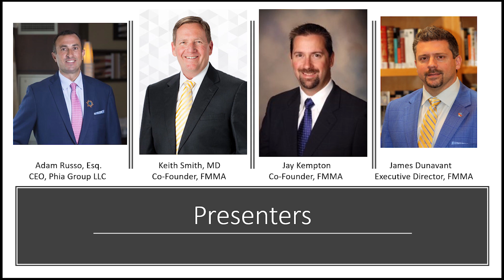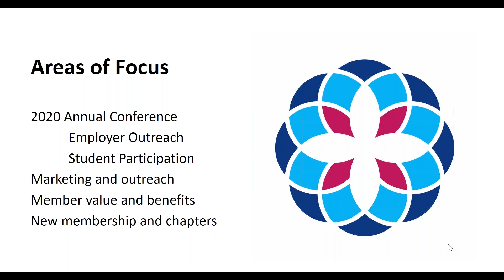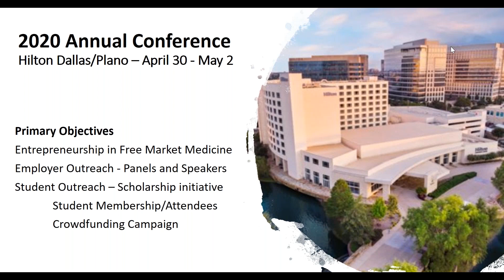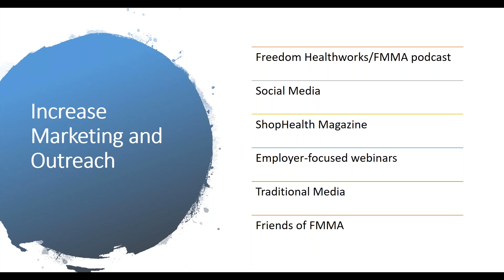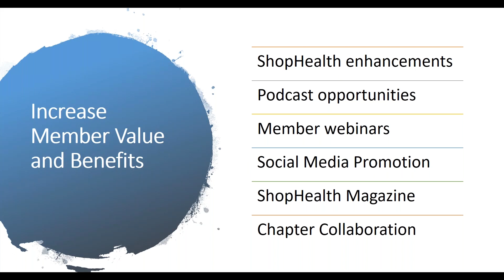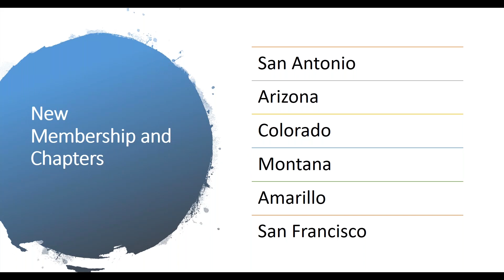The Phia Group, LLC | Free Market (FMMA) Webinar | Surgery Center of Oklahoma | SCO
Listen as these free-market advocates discuss the state of the free market medical movement, the 2020 Free Market Medical Association annual conference and more.
This webinar features the CEO of Phia Group, LLC, Adam Russo, Esq., Jay Kempton, Co-Founder of the Free Market Medical Association, James Dunavant, Executive Director of the Free Market Medical Association, and Dr. Keith Smith.